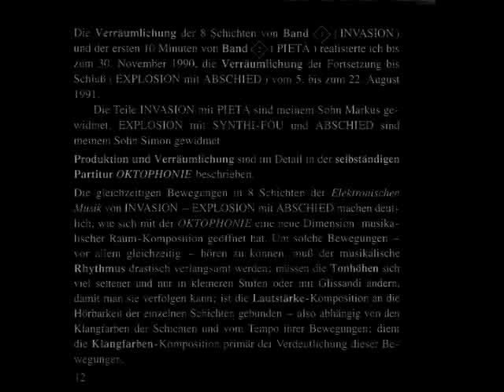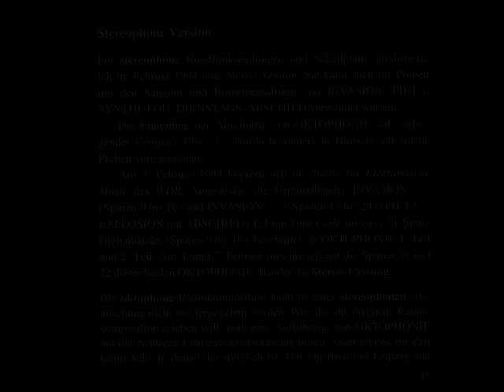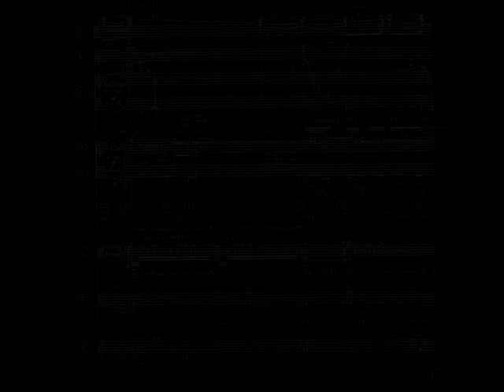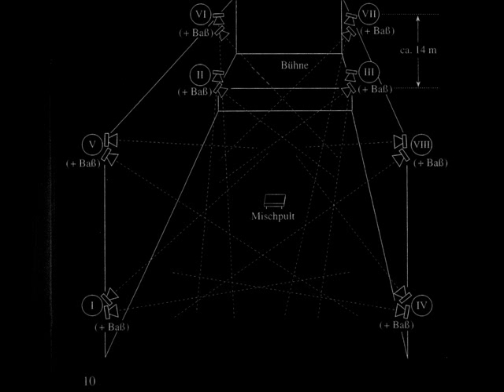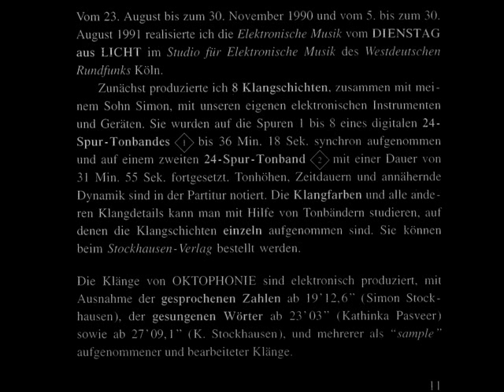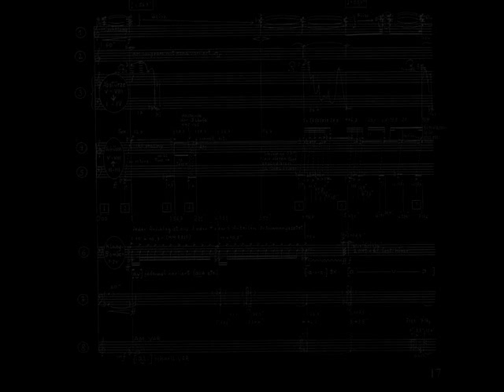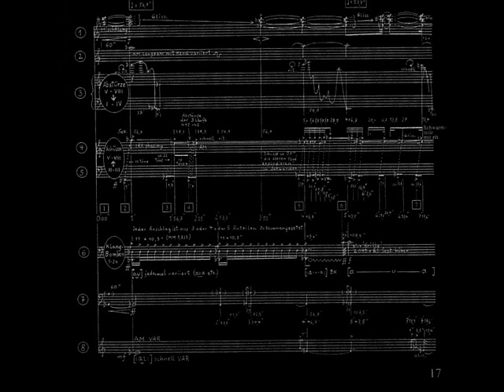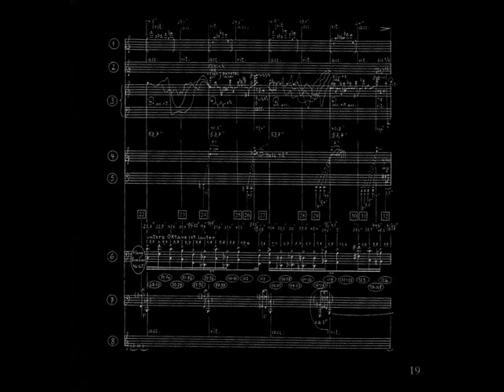Karlheinz Stockhausen - Oktophonie (Stereo) 1991 Part 1/5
Karlheinz Stockhausen's 'Oktophonie' is a collection of music in 99 pieces (here, tracks) based around the idea of aleatoricism and makes up the music for 'Tuesday' in Stockhausen's 'Light' series. It is utterly bizarre.

As the cover illustrates, the music is designed to physically explore the space in which it is played:

The octophonic spatial composition cannot be reproduced un a stereophonic mix. Those who want to experience the original spatial composition must therefore hear a performance of OCTOPHONY with the correct loudspeaker distribution. At the moment, there are scarcely any halls in which this is possible. The opera hall in Leipzig was 14 meters [42 feet] high and thus well suited for the performance of TUESDAY from LIGHT (1993), but the seats below and on the balcony could not be used. It is hoped that, in the foreseeable future, halls will be built which allow an all-round electroacoustic installation, enabling omni-directional sound movements, as was the case at the 1970 World Fair in Osaka. [...]
The 8 simultaneous movement-layers have, however, been preserved in the stereo version of OCTOPHONY, and none of the stereo versions of other woks (GESANG der JÜNGLINGE, KONTAKTE, HYMNEN, or SIRIUS) are so directionally polyphonic, three-dimensional in their movements, outer-spacious, or flight-dreamy as that of OCTOPHONY.
One of the reasons for this is that -- after countless experiments -- I discovered a new way to convert the octophonic movements into stereophonic movements. This discovery surprised me even after decades of stereo mixing. It is recommended, when listening repeatedly, also to listen to the whole composition over earphones. Whoever can, should place 4 loudspeakers in the four corners of an almost square room and play back the two tracks over 2 loudspeakers at the left and 2 at the right -- if possible, not softer than circa 80 phone. You will be amazed!
-- Karlheinz Stockhausen